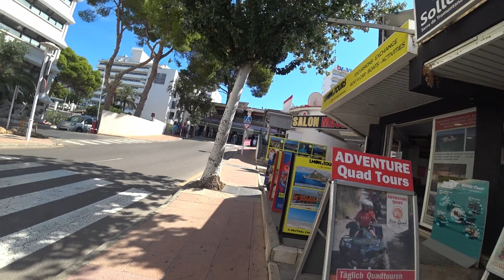Magaluf Vlog 90 Day 3. On the strip during day part 3.